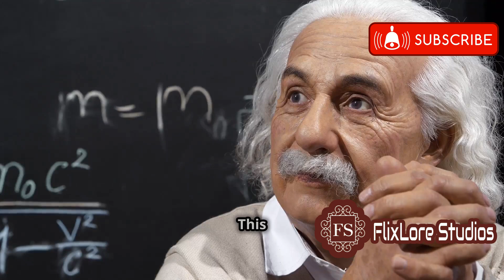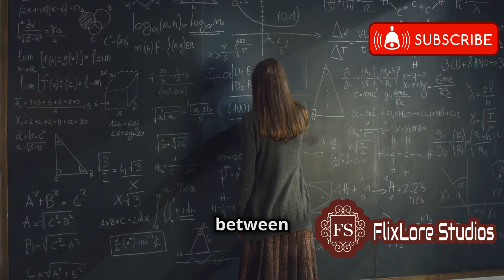Why the Speed of Light is the Universe’s Limit?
Why The Speed of Light is the Universe’s Speed Limit

In this engaging 10-minute explainer video, we dive into one of the universe's most fascinating concepts: the speed of light as the ultimate speed limit. Explore the implications of Einstein's theory of relativity and discover how this fundamental principle shapes our understanding of space and time. We'll break down complex ideas into simple terms, making it easy for everyone to grasp the significance of this cosmic speed limit. With captivating visuals and clear, word-by-word subtitles, you'll be able to follow along effortlessly.

OUTLINE:

00:00:00 The Ultimate Speed Limit
00:02:44 Special Relativity
00:04:39 Gravity and General Relativity
00:06:28 The Fabric of the Cosmos
00:07:08 Why We Can't Outrace Light
00:07:53 The Ultimate Roadblock
00:08:29 Keeping Cause and Effect in Order
00:09:08 Cosmic Consequences
00:09:49 A Universe Governed by "c"